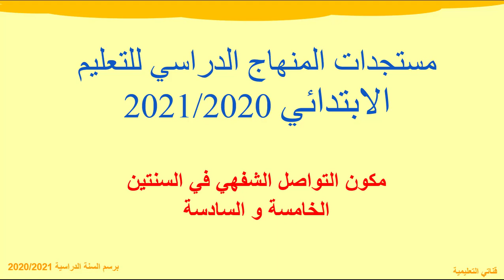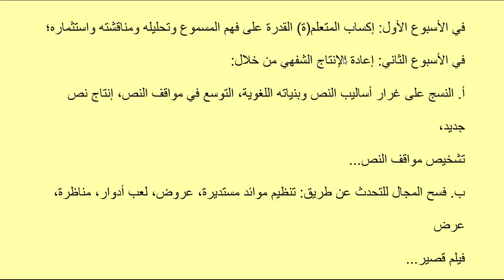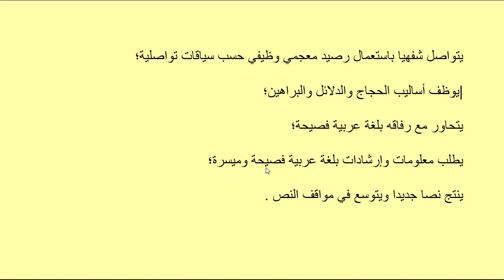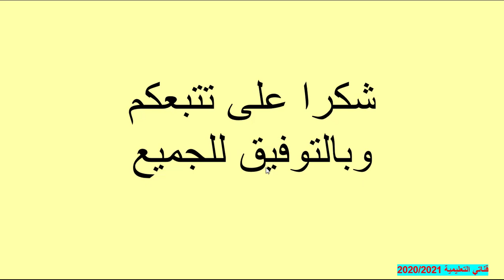مستجدات المنهاج الدراسي للتعليم الابتدائي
مستجدات المنهاج الدراسي للتعليم الابتدائي 2021/2020
مكون التواصل الشفهي في السنتين
الخامسة و السادسة